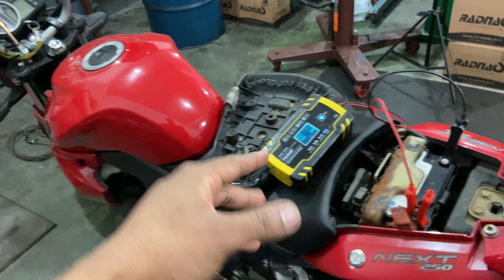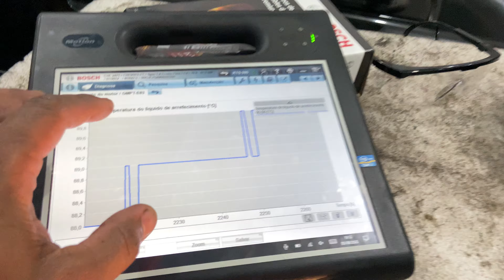Limpe o sistema de arrefecimento do seu carro ou corra sérios riscos.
Descrição: "Neste vídeo, mostramos a importância vital de limpar o sistema de resfriamento do seu carro para evitar sérios riscos e problemas mecânicos. Acompanhe nosso guia passo a passo, aprenda as técnicas corretas e mantenha seu veículo seguro e em ótimo funcionamento. Não deixe de assistir!

Telefone para contato e agendamento: 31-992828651

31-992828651